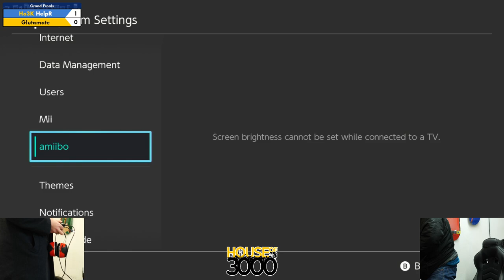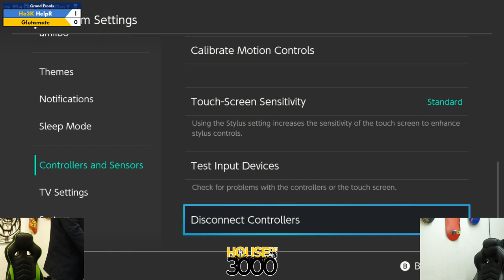BoMBS 151 Grand Finals HelpR vs Glutamate